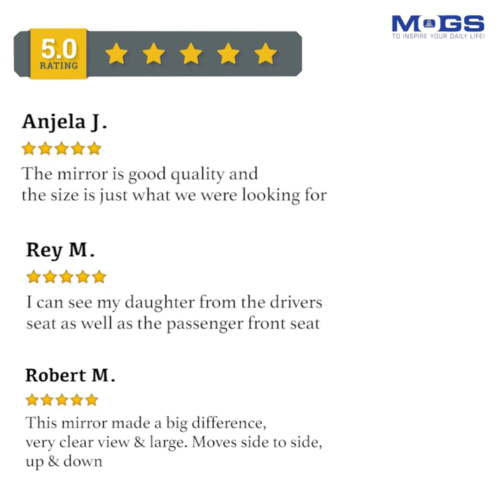Safe Baby Car Mirror™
IT'S TIME TO UPGRADE THE SAFETY OF YOUR CHILD!
Parents came up with this crash-tested baby safety car mirror to prevent distracted driving. It lets you watch your baby head-to-toe reflection while driving. We know It's frustrating not to be able to see what your baby's doing on the backseat.

This Upgraded Baby Safety car mirror is designed with parents in mind and is perfect for on-the-go travel!

Every year 2lacs babies lost their lives in car accidents due to negligence while driving!!
Do you also want to be a part of this situation?